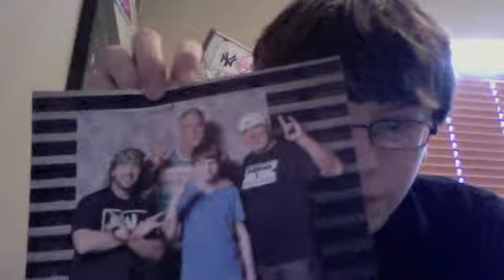Meeting some great wrestlers very soon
I'm very glad that I am able to go to this show and it should be a great time!